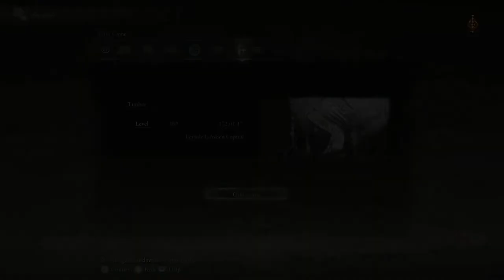Elden Ring - Blind Let's Play Episode 99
All recordings are done using OBS, an Elgato HD60 S, a Canon SL3, a Logitech C920, and a Blue Yeti Microphone.